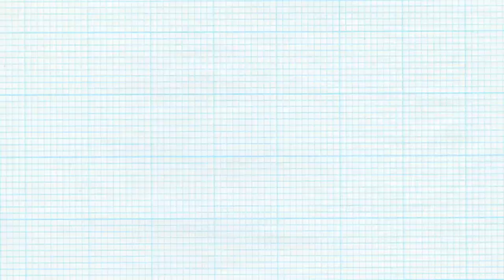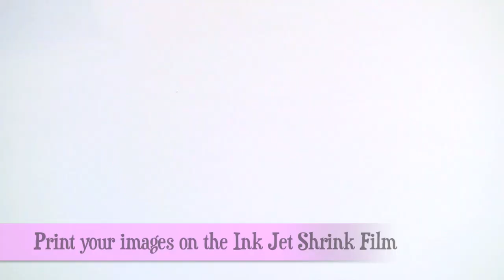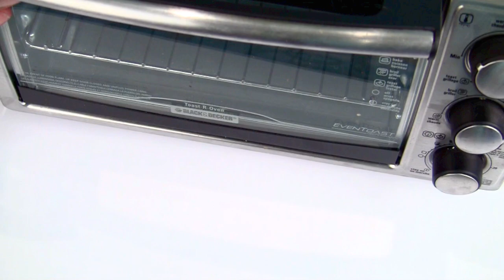How to Make a Shrinky Dink Butterfly Necklace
Print any image you want on Shrinky Dink Plastic Film and create beautiful jewelry.  The film works on your home printer in color or black and white, it's up to you!
The Official YouTube Channel for Mark Montano, Author and TV Host. Mark writes The Big Ass Book of Crafts Series, the best selling craft books in the US. Videos feature various how-to crafting videos from Mark's "Make Your Mark" Web Series.